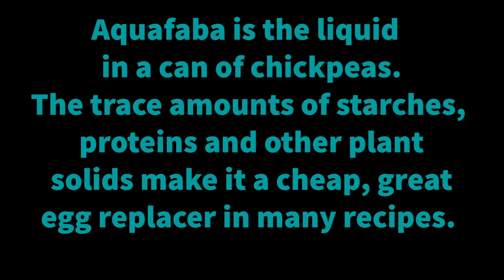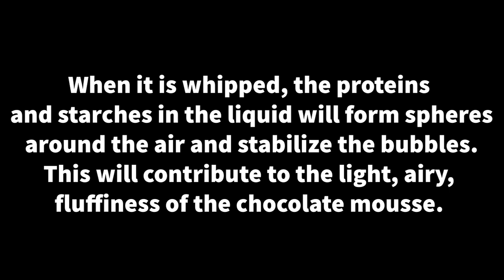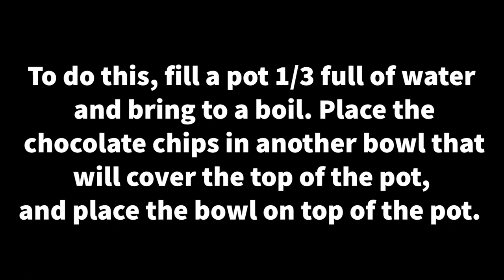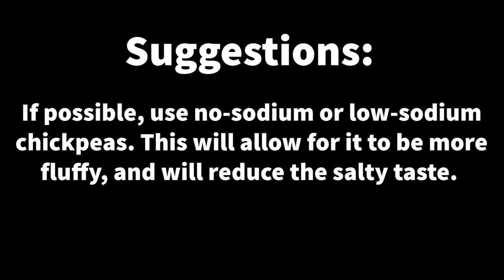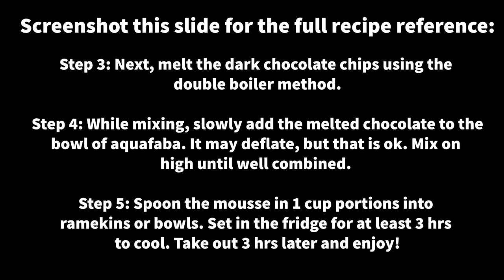Dairy & Egg-Free Chocolate Mousse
Created by Taylor Strong